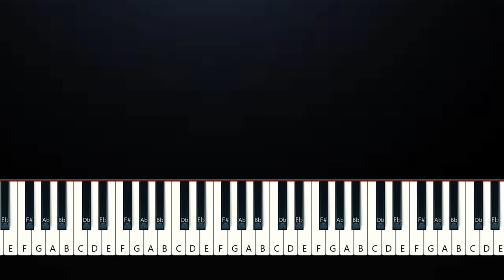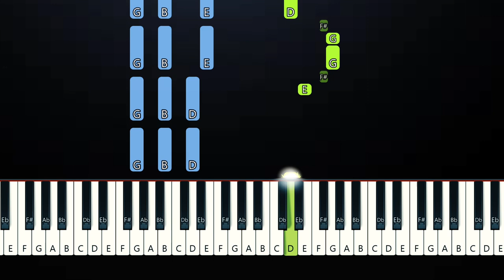Taylor Swift - When Emma Falls in Love (Piano Tutorial)